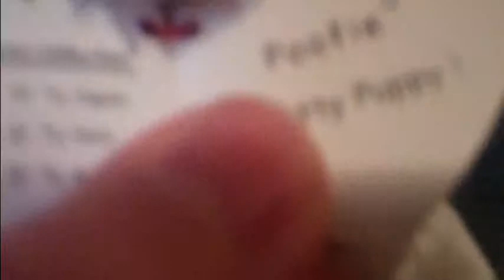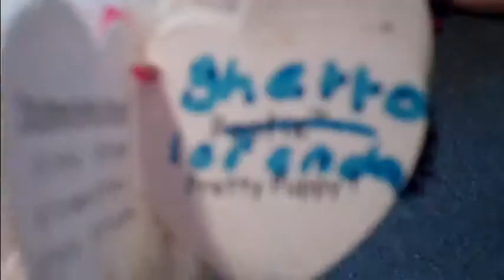Reality Webkinz Ep. 2 - THE RESULTS AFTER 1 YEAR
WOW we haven't made a webkinz video here in a year almost! Well, heres the results with some more ghettos. but sadly daisy got shot with a glock